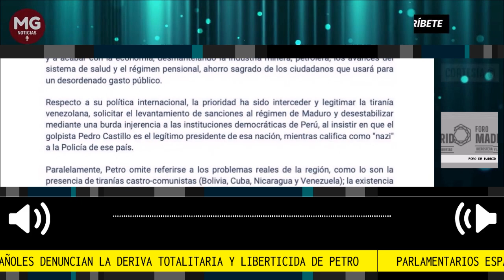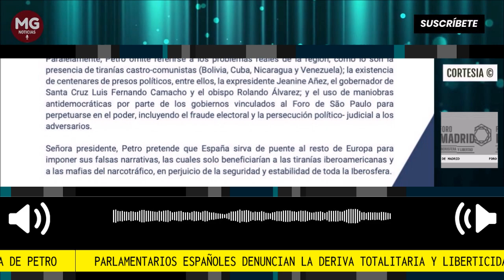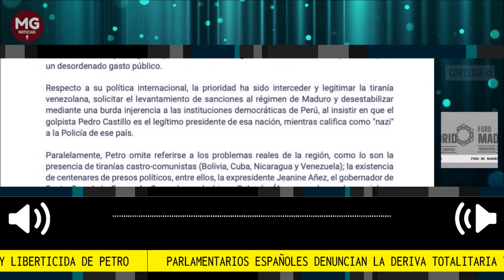⚠️ FUERTE ADVERTENCIA FORO DE MADRID SOBRE VISITA DE PETRO A ESPAÑA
CARTA ABIERTA A LA PRESIDENTE DEL CONGRESO DE LOS DIPUTADOS MERITXELL BATET LAMAÑA ||157 parlamentarios de 12 naciones han firmado una carta a meritxell_batet denunciando la deriva totalitaria y liberticida de Petro.